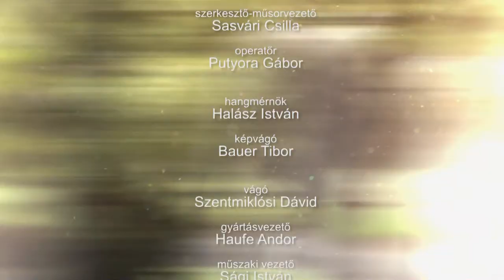210331 Családőrzők 38. rész